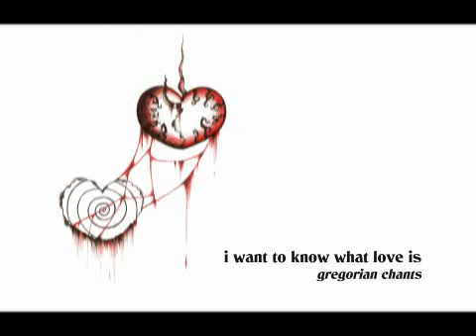gregorian - i want to know what love is